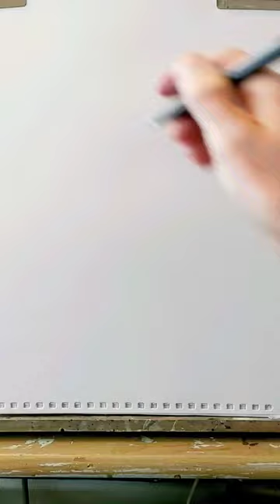painting cyber mech robot drawingart sketches